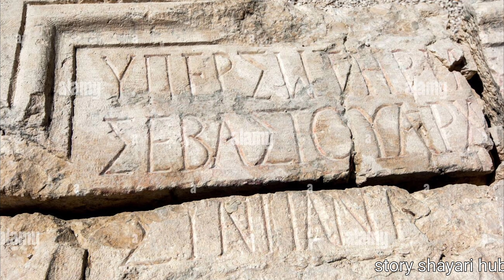दोस्ती||दो दोस्तों की कहानी||हिंदी कहानी|सुविचार || Best Motivational Story||Life changing story